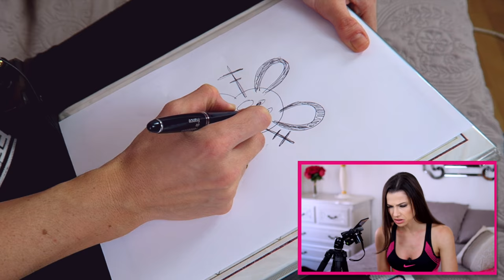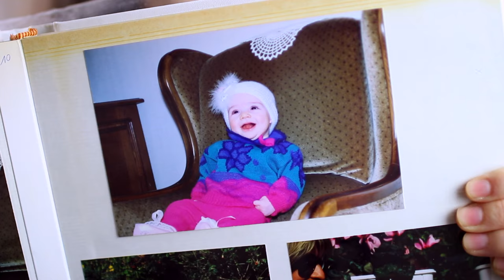VOS DEFIS & QUESTIONS LES PLUS FOLLES !!!!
Vos défis et questions les plus folles !